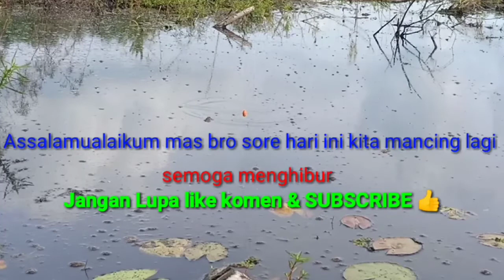Keganasan betok hitam || mancing betok di teratai || betok nya besar besar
Assalamualaikum mas bro semoga kita selalu dalam keadaan sehat
Di video kali ini saya mancing betok lagi di spot pinggir hutan